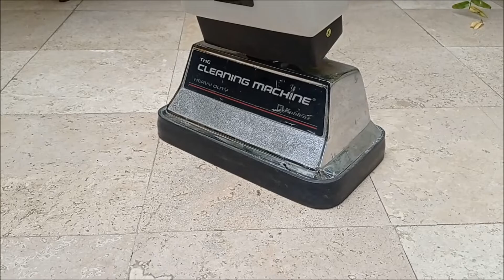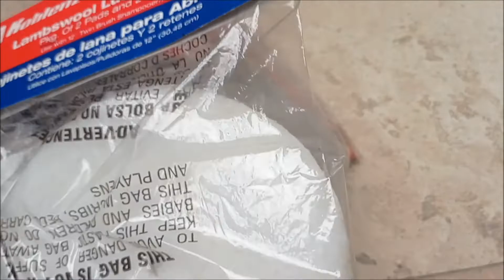Pulidora domestica Vs Pulidora Industrial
En este vídeo muestro una comparación entre una pulidora de pisos domestica y una pulidora de pisos industrial, las ventajas y desventajas de cada una y donde es posible utilizar una o la otra.

Pulidora domestica que puede interesarte:

Mi instagram: Pepeysusmaquinas

¿Te interesa iniciar un negocio? mi libro puede darte una perspectiva: